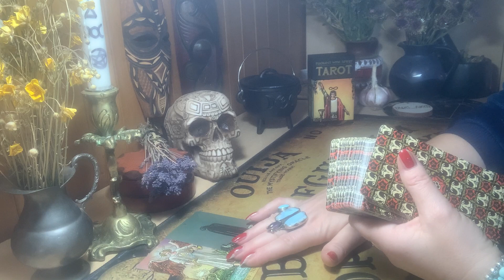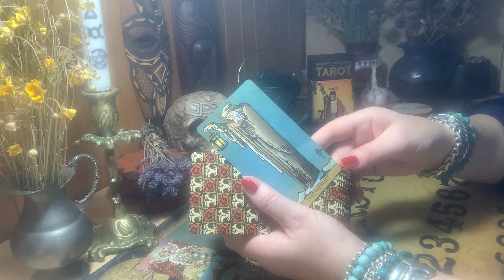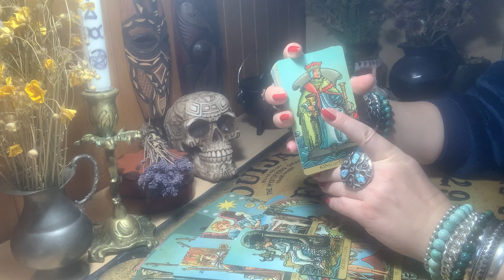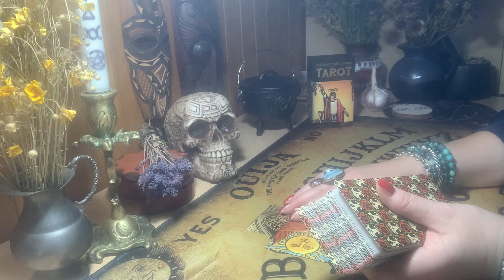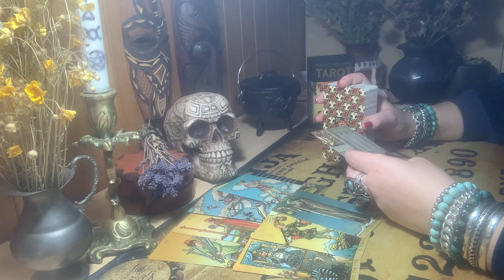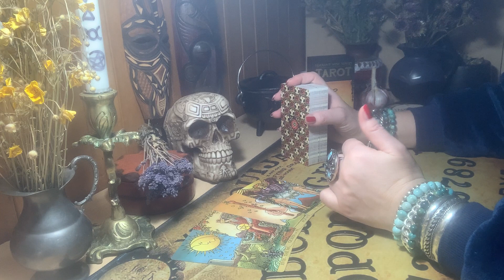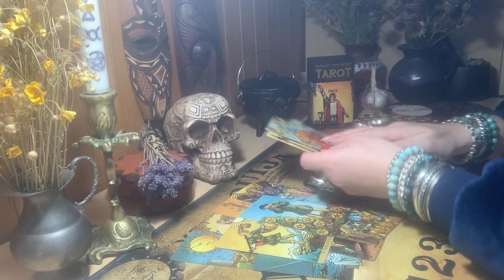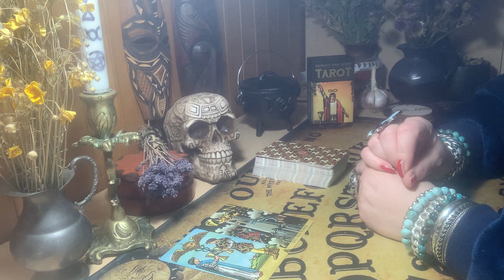TARO E..ai.Buvęs vyras.Ką galvoja, jaučia, planuoja?Santykiai su sūnumi, ar pasikeis?MEILĖ/KORTOS.